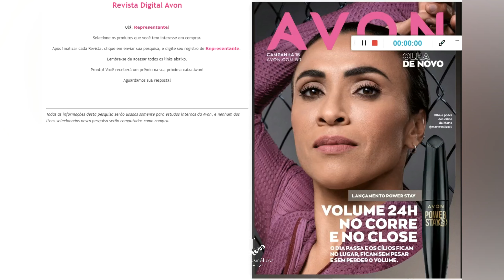VEJA REVISTA AVON #15/2021 | AVON POWERSTAY | ESPECIAL POWERSTAY MÁSCARA DE CÍLIOS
Somos Revendedores Avon desde 2008 com muito orgulho e prazer em publicar e divulgar essa marca amada por todos os Brasileiros há mais de 60 anos. Os Catálogos de oferta  @AvonBR

São completos e com produtos de Tecnologia Americana.